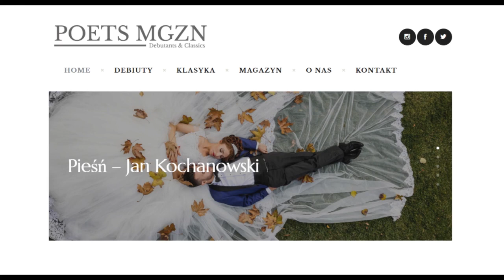Audio-Wiersz | Pieśń (Czego chcesz od nas, Panie, za Twe hojne dary?)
Jan Kochanowski, Pieśń (Czego chcesz od nas, Panie, za Twe hojne dary?)
Czyta Krzysztof Skonieczny, reż. Iwo Vedral